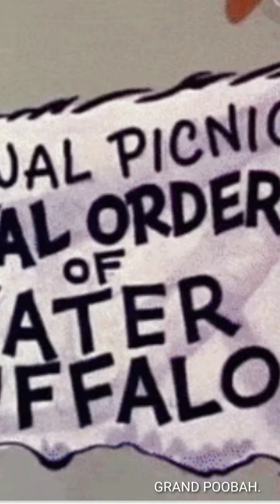Dr.Paul Wade is THE DiViNE WATER BUFFALO 🐃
GRAND POOBAH.